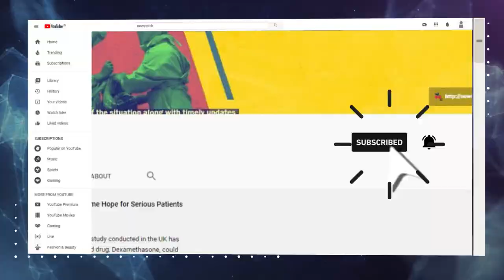Nixon Tapes, Racism and India's Leanings Towards US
Former Ambassador M.K. Bhadrakumar and Newsclick's Prabir Purkayastha discuss the recent New York Times report on declassified tapes which reveal former US President Richard Nixon's racist and misogynist comments about India and Indians. They discuss the US attitude to India over the decades, as well the Indian establishment's kowtowing before the Americans.